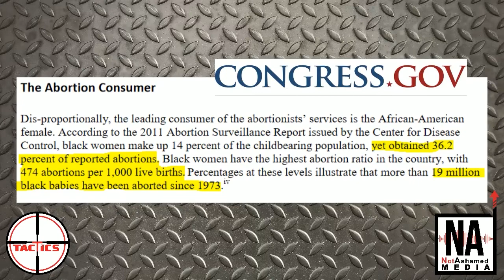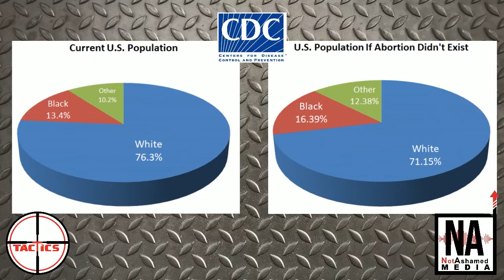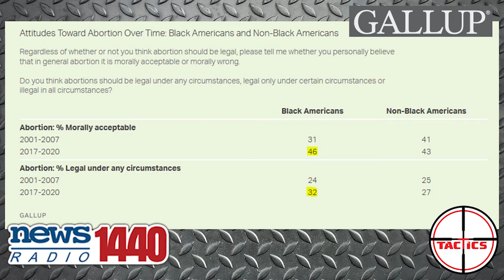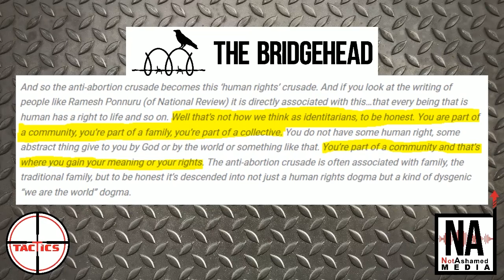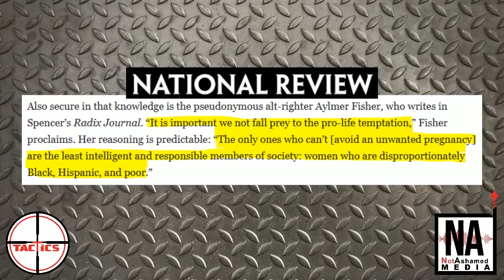DDoS- Chris Cuomo Says Ending Abortion is Catering to "White Fright"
When the Supreme Court takes up a case that has the potential to overthrow Roe v. Wade, CNN's Chris Cuomo says that being against abortion is catering to the "far-right, white-fright vote."